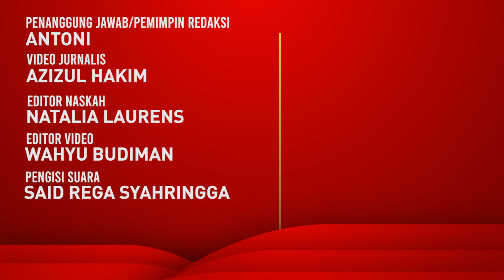Ganjar Pranowo Yakin Menang di Jawa Tengah Meski Bersaing dengan Prabowo Gibran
Bakal calon presiden Ganjar Pranowo mengaku yakin tetap menang di Jawa Tengah meski Wali Kota Solo, Gibran Rakabuming Raka menjadi bakal cawapres Prabowo Subianto di Pilpres 2024.